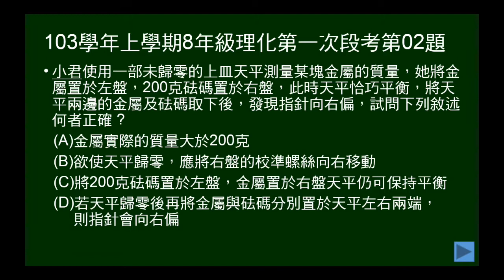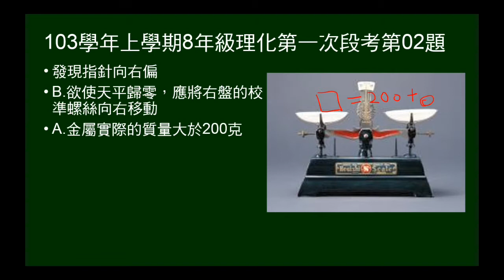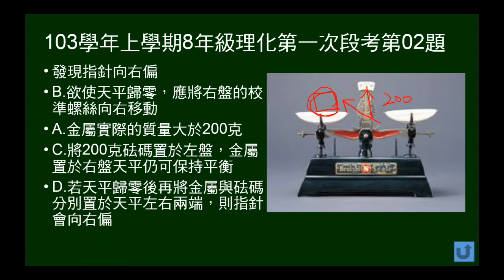103學年上8年級理化一段第02題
由未歸零的天平，問天平的使用（質量測量），校準螺絲使用方法等。